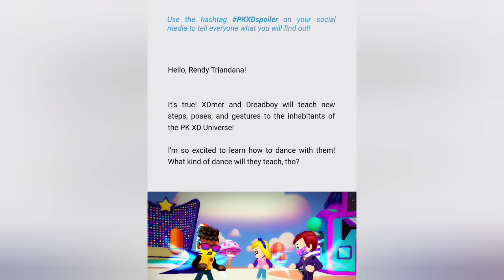Update Terbaru Pk Xd Bakal Ada Dance Baru Keren Banget Sekali Pk Xd Bahasa Indonesia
Seru Banget Gamenya sekali Teman teman Pk Xd Bahasa Indonesia